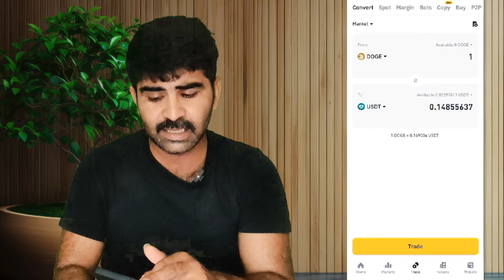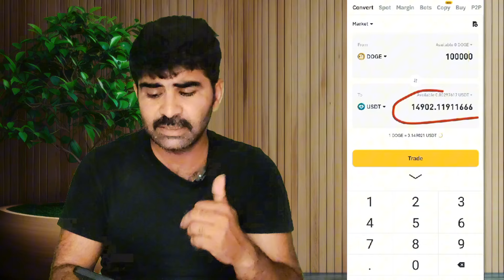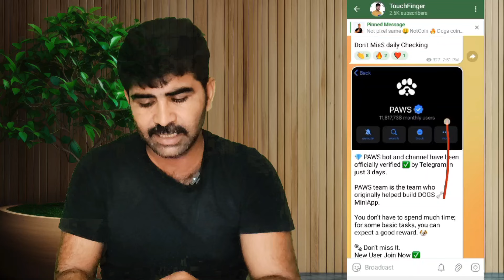Athene DOGE sell price Athene DOGE binance price athene listing doge date athene doge sell p2p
👉💞 Thanks 💞👈
✔️ Read desperation ✔️

Refer code
x4fjA1etEB

Athene Network GEM Sell Profit
Athene Price update
Athene New Update Ath sell
Athene Ath value Bitcoin
Ath value in future
Discount premier package athene Network

Deposit All Ath p2p
Athene All ath send p2p
Athene All ath athene

Athene doge sell binance
Athene dogi sell p2p
Athene Sell Doge price
Athene Dogi Price
Athene Ath no convert GEM

Athene Network Lion coin sell
Athene Network sell lion coin  Price
Athene Network lion meme coin price p2p

Athene p2p coin Airdrop
Athene p2p token

Athene network lion listing on p2p
Athene lion meme coin launch p2p
Athene network lion coin p2p sell kaise krain

Athene Network Telegram join
Athene Network telegram bot
Athene free claim 150000 GEM

Athene p2p Sell sidea coin
Arhene p2p sell sidra Price
Sidra p2p sell kaise krain
Athene new update sidra token

Athene Network program to war gaya
Athene Network scam lion listing
Athene ATH Buy ATH Sell

How To increase limit Send p2p Athene Network
Athene increase limit p2p GEM Or ATh
Athene ATH Price pump
Athene
Athene Today update
Athene ATX Listing update
Athene ATX Listing price
Athene ATX Sell price

Athene Network p2p Sell wave Ocean coin
Wave ocean sell
Wave ocean p2p sell athene
Athene p2p ocean sell price

Athene p2p Ath Price today
Athene lion meme coin price today
Athene network new update Athene App

Athene Network lion Airdrop step by step
Athene Network Lion airdrop claim today

Ahene Network new Update staking 100 ATH to Receive 10,000 GEM
Athene Lion meme coin listing update 31 may
Athene Lion meme coin listing 15 june

Athene Network New coin launch ATX
Athene ATX Coin
ATX coin Price
Athene GEM withdraw AThene Sell GEM p2p
Athene Network p2p  Sell GEM
GEM price

Athene New Holding ATh Details
Athene Convert GEM to ATH August
Athene Not Receive ATH august

Today update
Athene Sell ATX price